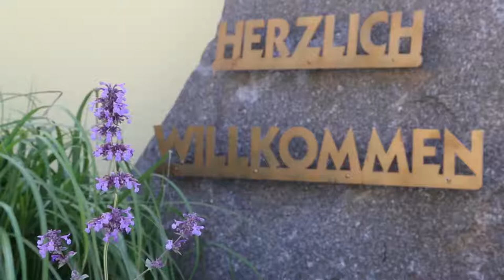Weingut & Heuriger Gausterer "die Ranch"- TOP Heuriger nahe Wien, Mödling und Baden bei Wien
Genuss wird zum Erlebnis
Weingut & Heuriger - "die Ranch" . Rudolf u. Edith Gausterer

Das Weingut Gausterer in Guntramsdorf ist ein traditionell geführter Familienbetrieb, dessen Name für Kenner und Liebhaber erlesener Weine schon längst ein Begriff geworden ist.
Neben dem Weinanbau wird beim Gausterer aber auch besonderer Wert auf gepflegte Gastlichkeit gelegt.
Während der Buschenschankzeiten bietet sich beim "Heurigen" die beste Gelegenheit, das reichhaltige Angebot aus Küche und Keller in gemütlicher Atmosphäre kennen zu lernen.
Bei der Lokalgestaltung wurde das Moderne mit dem Rustikalen in harmonischen Einklang gebracht. Unser Bestreben war, dem Gast die bestmögliche Atmosphäre zu unseren Qualitätsweinen und kulinarischen Köstlichkeiten zu bieten.

Kulinarische Spezialitäten je nach Saison ...
Jänner und Februar    Verschiedene Fischspezialitäten
Mai und Juni               Allerlei rund um den Spargel
August                        Verschiedene Schwammerlgerichte
September                 Spezialitäten vom Kürbis
November    Hier verwöhnen wir Sie gerne mit unserem bekannten Martinigansl           (mit Rotkraut und Knödel)

Rudolf u. Edith Gausterer
02236 / 53406